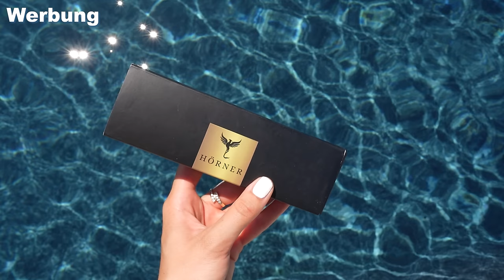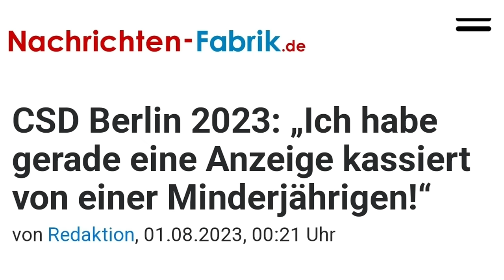so PERVERS ist der CSD wirklich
So schlimm ist der CSD wirklich...